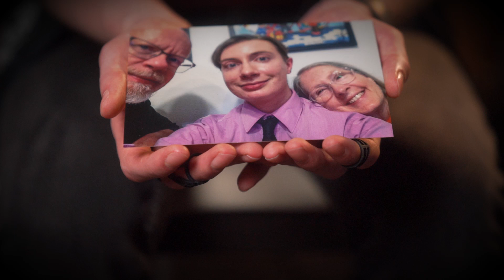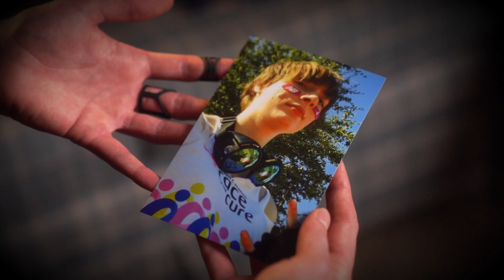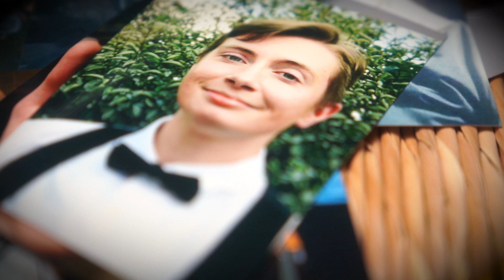Trans Voices: Alistair's Story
The next installment of my documentary series following the lives of transgender individuals! This week we talk with Alistair.

Akiru_the_wolf
AlphaAbsol
Benson Imaging
Billy Daxter
Bryan Castillo
Casandra Wagner
Captain Bluetooth
cokernel
Cutter
DanFoxTX
DIANA DE PRY
Edith Everett
Eliet Exel
ExclusiveChan
Fionna Fox
JD Laclede
Katie Rose
Mattea Ahern Morris
Miezekatze Wildrose
Nate Latham
Newlyn
Nova Halvern
Rinshik0
Runes and Caz
Samantha Sawyer (HuskyHeroine)
Scaleeth
shadowfaxi
Solis Wolf
Talija
TerraLioness
ThatOneCanadianZebra
Tyler Furlong
Wolf Writer
Zoe Sebring